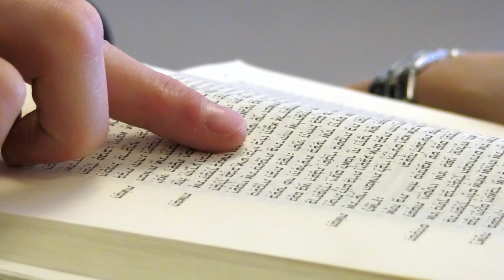Jewish Background of the New Testament with Dr. Eli Lizorkin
Students benefit from a full educational experience with an entirely new dimension that immerses them in the Bible's texts, land, people, language, and culture. Our supportive and social learning environment ensures that students are academically challenged through the in-depth study of the Bible. Professional and passionate teachers from the Holy Land of Israel lead each online course, including: Exploring the Biblical Land of Israel, Discovering the Hebrew Bible, Modern Hebrew, Biblical Hebrew and Biblical Greek. Learn the ancient languages of the original Bible, the Torah, and dive into the scriptures to learn the original meaning of the holy texts!